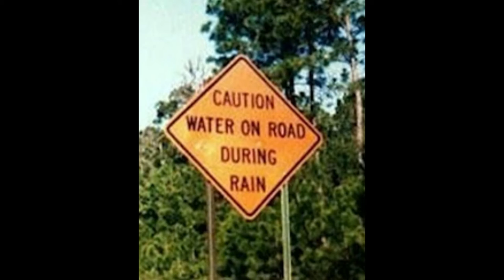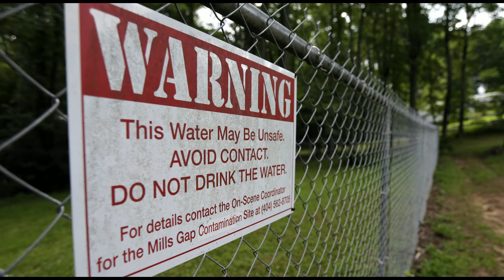There Was A Time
Another song from my song factory. If you enjoy it pass it on.